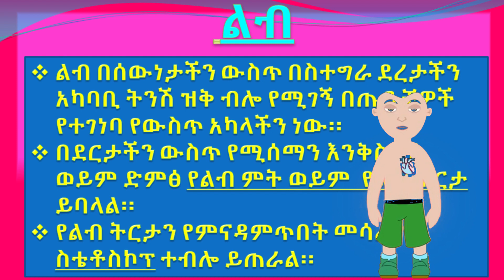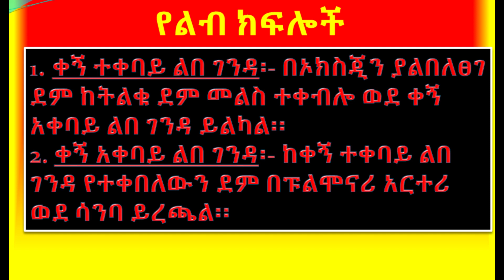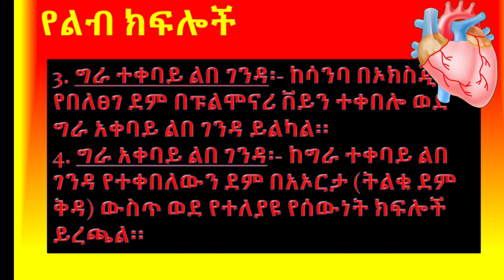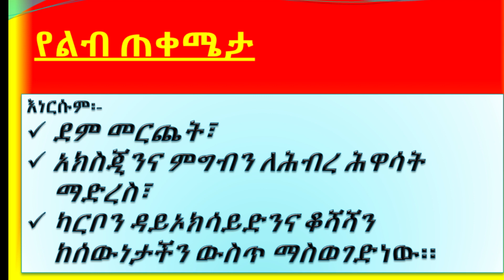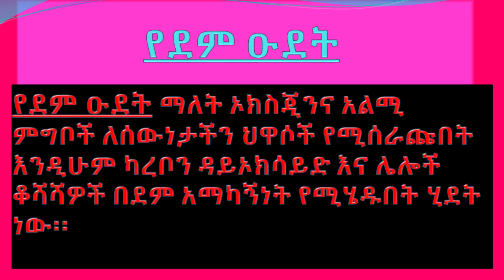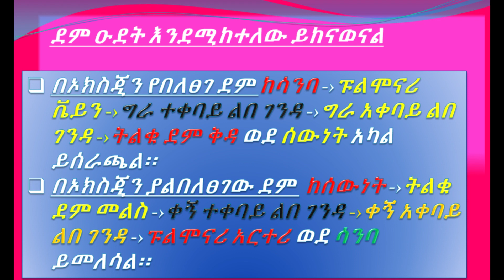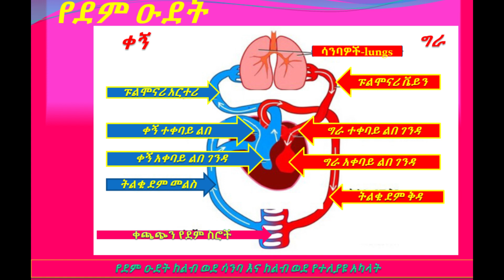@Broadm2025#ልብ እና የደም ዑድት የበለጠ ማብራሪያ#more about heart and blood circulation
ልብ እና የደም ዑድት በልብ ውስጥ የበለጠ ማብራሪያ#To know more about heart and blood circulation with brief explanation